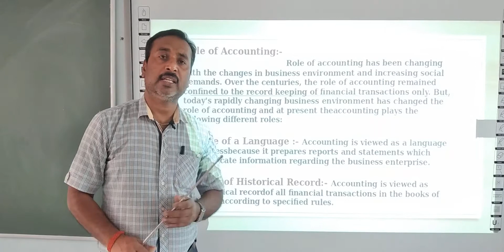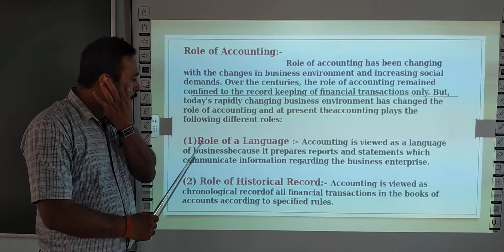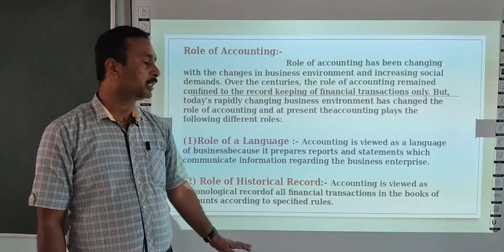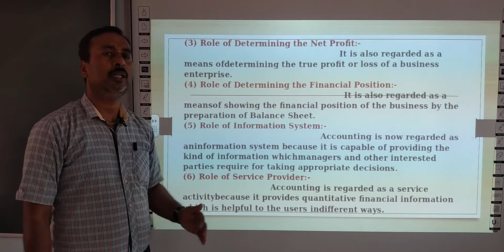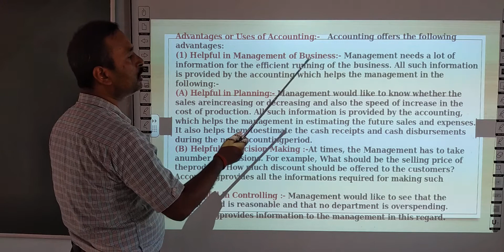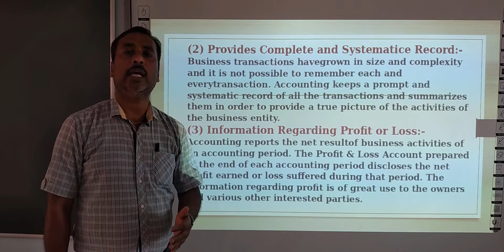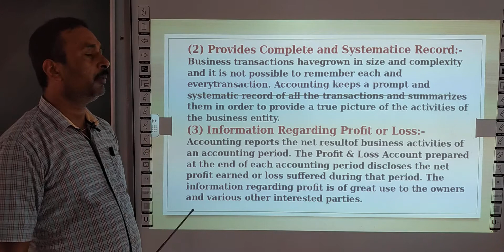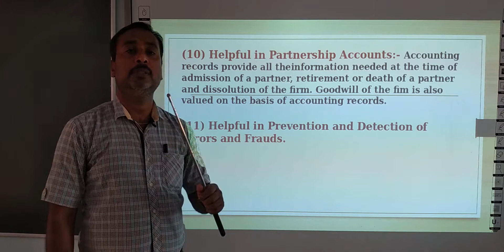ACCOUNTANCY | CLASS 11 CBSE | BASIC OF ACCOUNTING (PART 7)